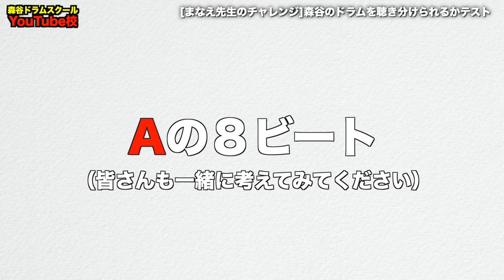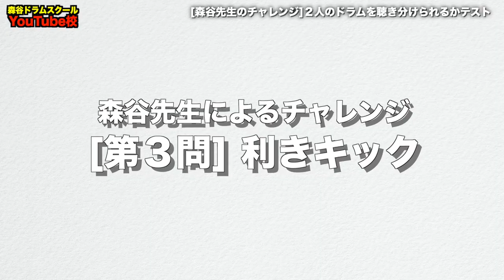【対決】目隠しでドラムを聴き分けられるか？利きドラム対決！[森谷ドラムスクールYouTube校]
■【試験】新任講師に抜き打ちテストしたら驚愕の結末に[森谷ドラムスクールYouTube校]

森谷ドラムスクールに新しい先生が就任されました🎉

■大阪校講師
石原卓実

■姫路校講師
早川愛恵

などなど

1986/9/18生まれ。
11歳の頃よりドラムに興味を持ち叩き始める。
2009年に開業したドラム教室【森谷ドラムスクール】では3歳から80代まで、初心者から上級者、日本武道館に出演のプロドラマーにもレッスンを提供。

ーーーー